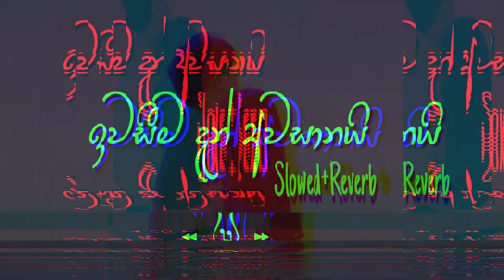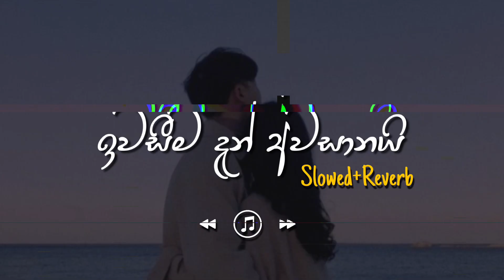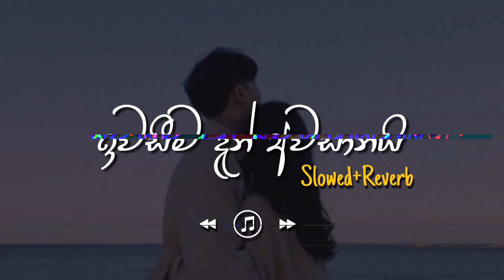Iwaseema Dan Awasanai - ඉවසීම දැන් අවසානයි (Slowed+Reverb)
Original Artist - Susan Hettiarachchi ft. Radeesh Vandebona

This Channel is Dedicated to the Slowed+Reverb Songs!

BEST sinhala songs Slowed reverb known to Mankind!